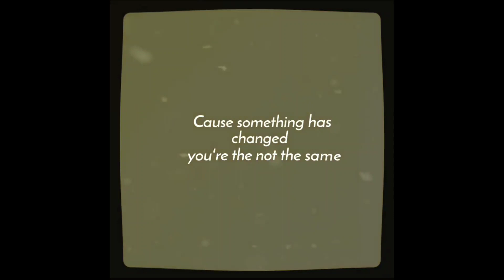Who-Typography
MUSIC
Who
Preset
Editing Software
Alight Motion
SOCIAL MEDIA (IG AND TIK TOK)